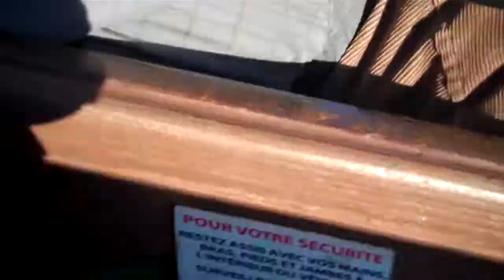Big Thunder Mountain - Onride